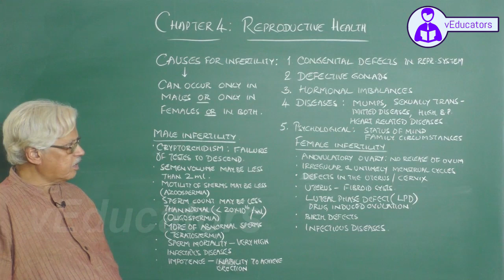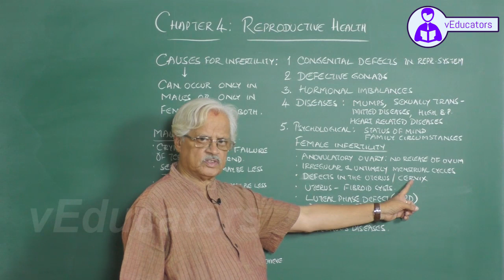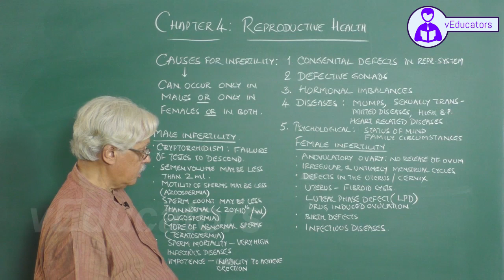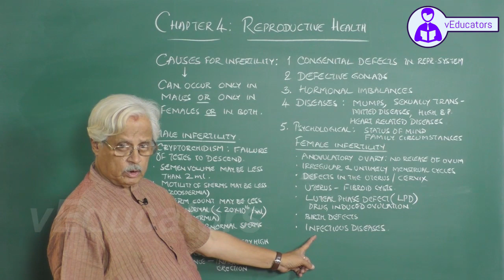_Molecular Basis of Inheritance_2 Gene expression - translation